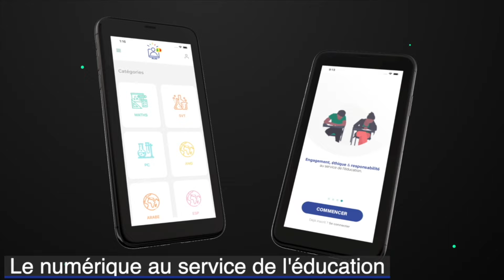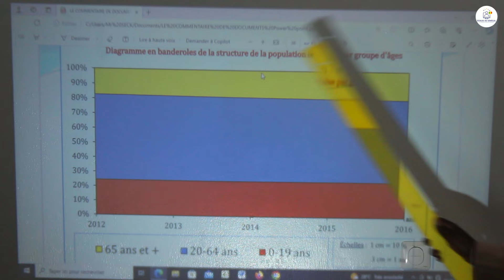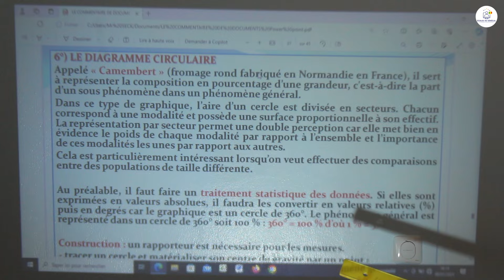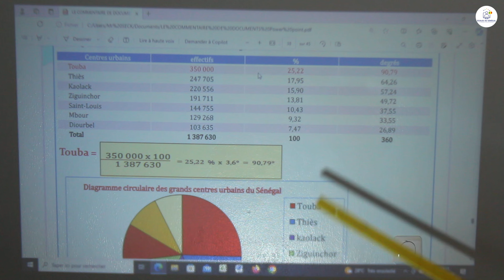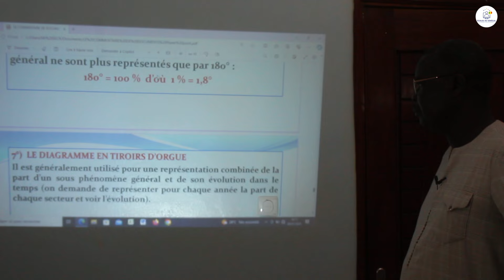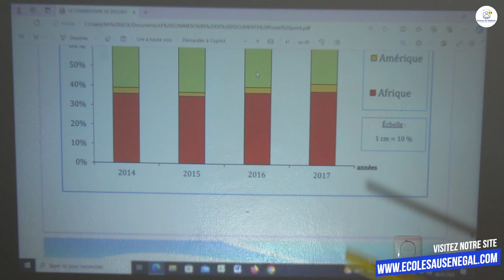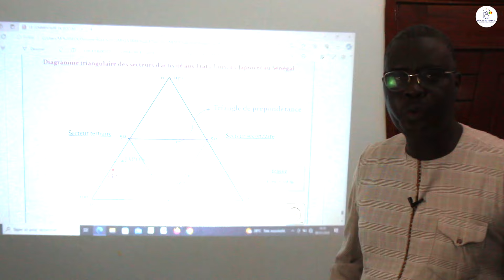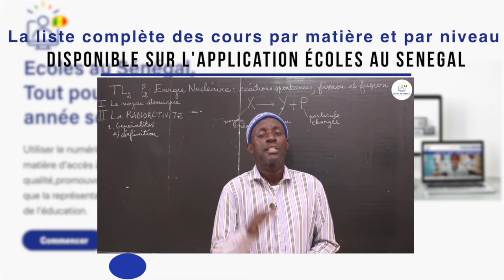Cours -Terminale - HG: Méthodologie Géographique / Les représentations graphiques / Suite / M. Seck